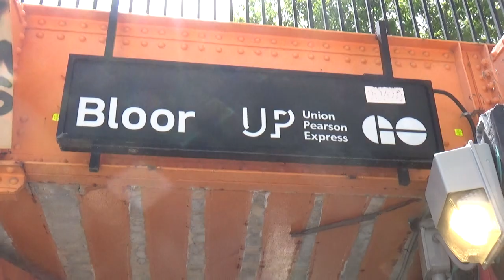Union Pearson Express Action at Bloor Station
Here is a short video of some Union Pearson Express action at Bloor station on June 25th, 2022.  We see two consist in this video: One consists of 1010, 3003 and 1002, and the other is of 1008, 3005 and 1003.

Chapters:

0:00 Introduction